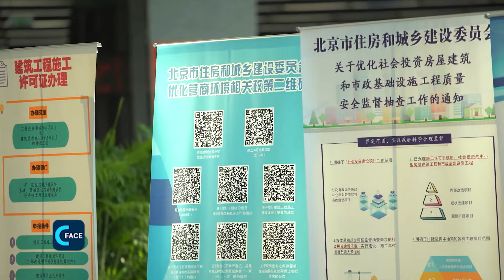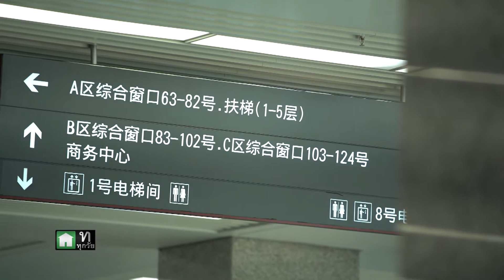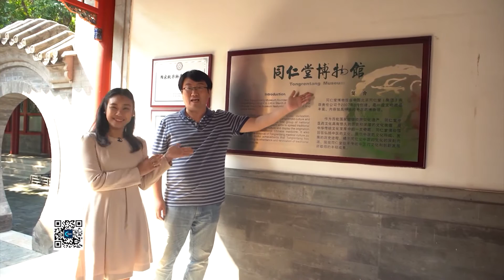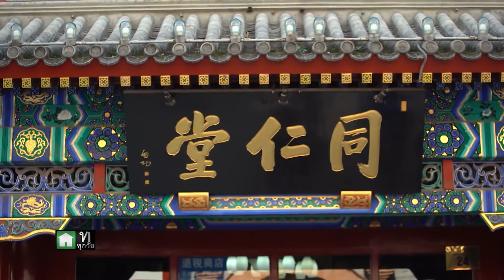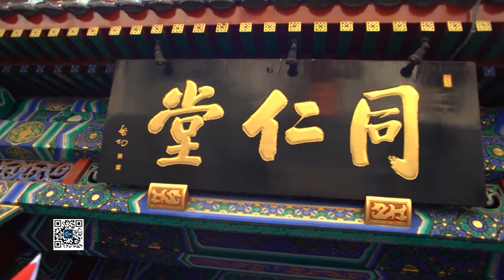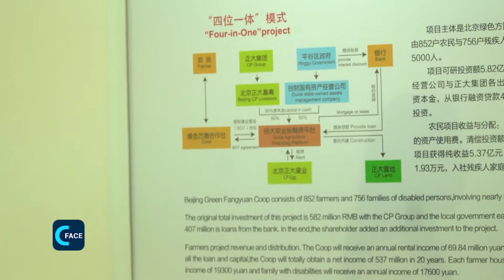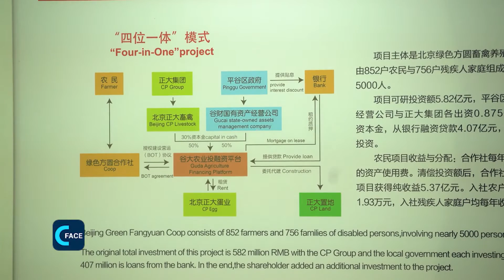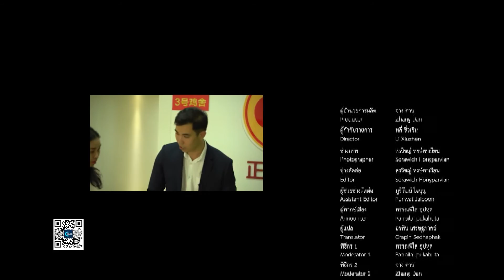เมืองแห่งการค้า | บันทึกเรื่องจีน